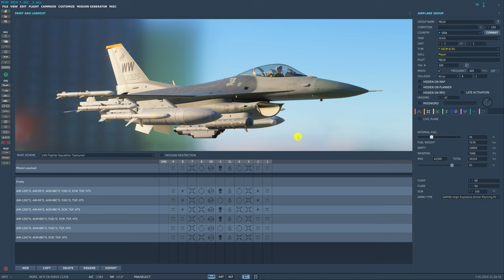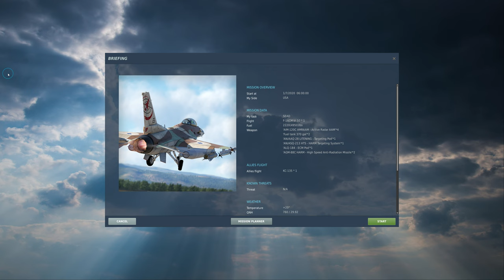DCS World:F-16C TUTORIAL | Reabastecimento Aéreo /PT-BR_VÍDEO 20142